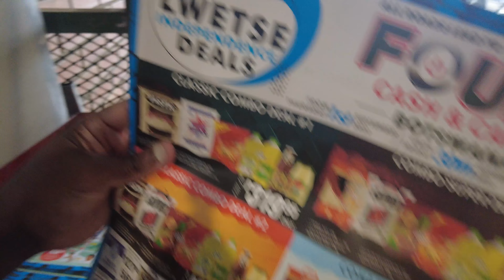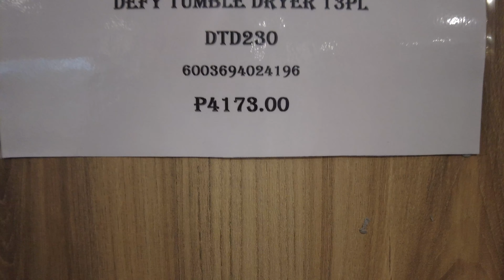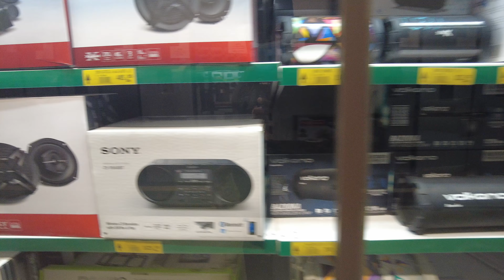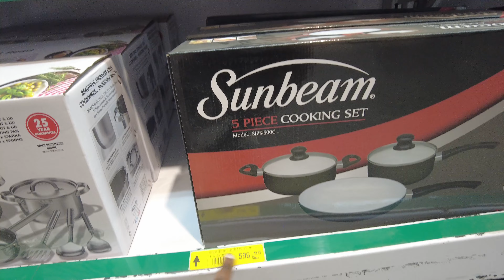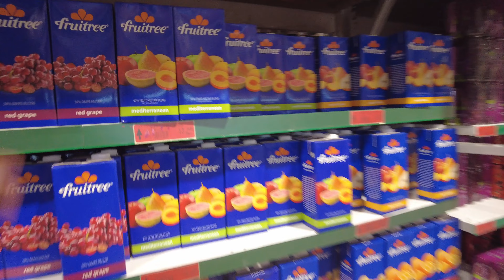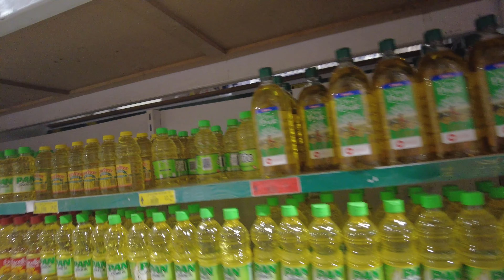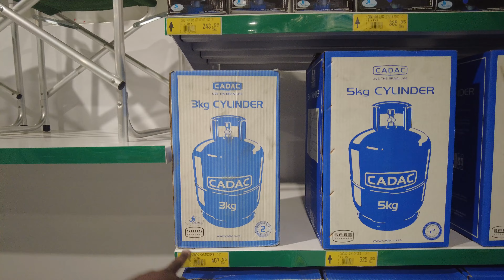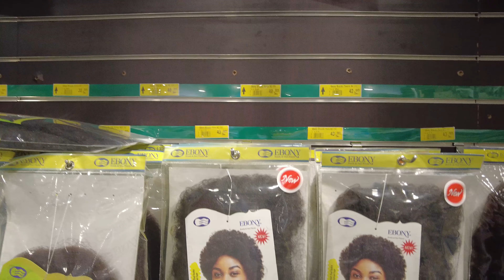Selebi Phikwe, Botswana 🇧🇼| Grocery shopping + Prices 💵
What is Selebi-Phikwe like?
Selebi-Phikwe is a small mining town in Central East of Botswana. The town has seen devastating economic repercussions when the Mine closed in 2006 making ~5000 people unemployed.
There is hope of life as a new company as bought some assets of the Mine and hope to resume production in the near future.

I was born and raised in this town. My family still lives here so the town and its people are dear to me.

In this video, join me as I go grocery shopping and lets discover the cost of food here in 2022.
Prices conversion are Botswana Pula to Canadian $ (1$ = 9Pula).